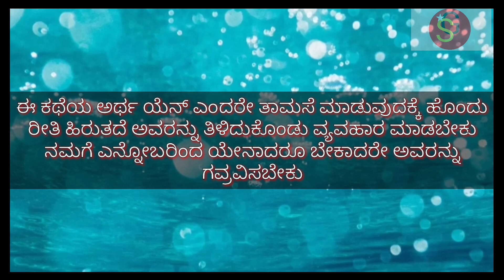Kannada moral stories| Elephant and parrot|ಆನೆ ಮತ್ತು ಗಿಣಿ ಕಥೆ,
bedtime storiesenglish storiesenglish storyhindi kahanihindi storieshindi storykannada moral storieskannada storieskids storieskids story in englishmarathi goshtimarathi moral storiesmoral stories in englishmoral stories in marathistories for kidsstories in telugutelugu moral storiestelugu stories